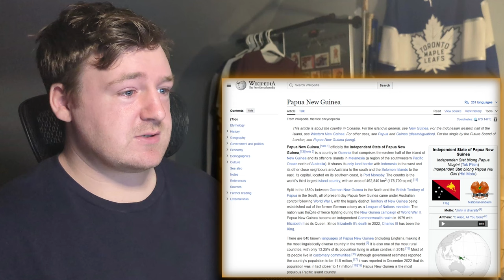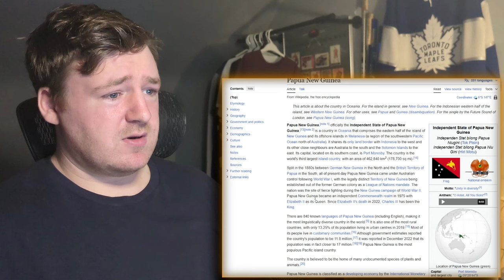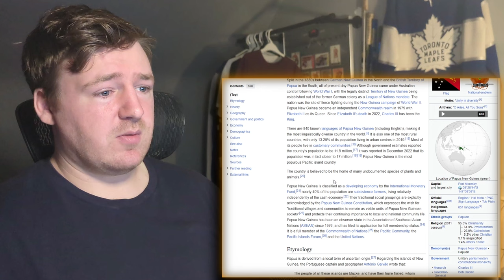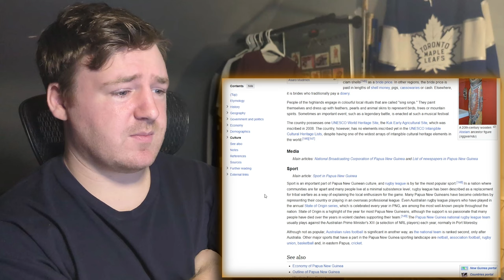Hockey Fan Reacts: PNG KUMULS v COOK ISLANDS AITU -- Pacific Championships 2024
We are back with the final match of the Pacific Championships group play! Finishing up with the Kumuls vs the Aitu. Wasn't expecting the Cook Islands to do as well as they did but that was nice to see. Congrats to PNG on taking the win and advancing to a promotion match vs the Kiwis! We'll more than likely be doing a watch party stream for that match along with the Kangaroos/Tonga finals this weekend. We also took a peek at the PNG wikipedia to learn more about the country!

Timecodes:
0:00 Intro
1:48 Reaction
7:07 PNG Wikipedia Info
11:40 Discussion/Outro